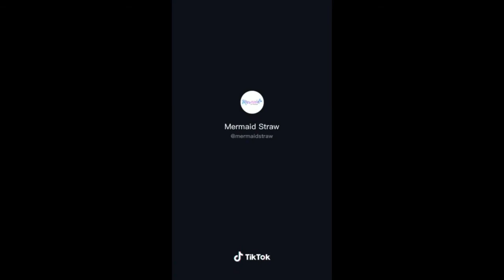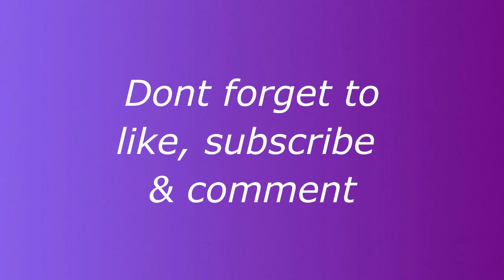Mermaid Straw TikTok Compilation ASMR Part 3